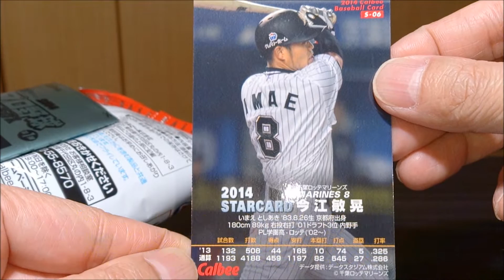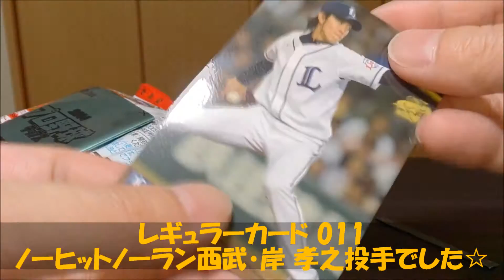【2014プロ野球チップス第1弾】ラッキーカードだ！！！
Calbeeの「2014プロ野球チップス第1弾」に挑戦！
いきなり「ラッキーカード」ｷﾀ━━ﾟ+.ヽ(≧▽≦)ﾉ.+ﾟ